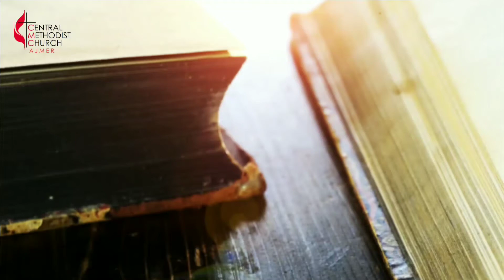Tree of Life- Sermon by Rev. F. W. Phillips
Sunday- 1st August, 2021